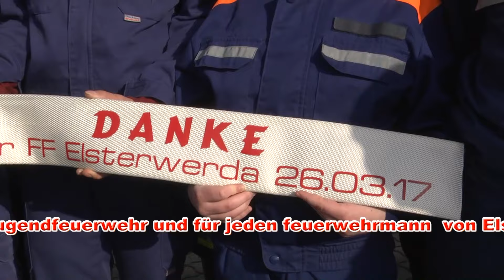Autohaus dankte FFw mit Scheck und Osterhasen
Diesmal rückte am 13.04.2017 gegen 17:00 die Feuerwehr an um einen Dank entgegen zunehmen. Am 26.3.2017 brannte die Werkstatt und das Lager eines Autohauses in Elsterwerda. Da durch den hohen Einsatz der Wehren aus der Region Elsterwerda  und darüber hinaus schlimmeres verhindert wurde, dankte die Geschäftsleitung des Familienbetriebes mit einem Scheck von 500,- € für die Jugendfeuerwehr und 200 Schokoladenosterhasen für alle Feuerwehrleute aus der Region. Frohe Ostern Kameraden!